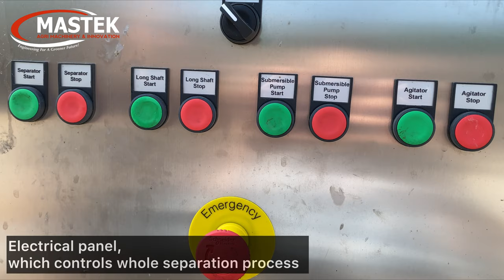Slurry Separator in action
Recently installed Sepcom Slurry Screw Separator, size 065, on a beef farm in Kells, Co Meath.

👉 Don't miss the opportunity to upgrade your farm as Slurry Separators give the farmer up to 24% extra slurry storage and are currently 60% funded in TAMS 3.

Feel free to reach out to our managers Simon, (for Ireland) or Ben, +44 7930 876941 (for UK), and they will help you in choosing the best separator for your farm's requirements.

Watch the new video from Tom Pemberton, where our UK team, Mark, Keith and Ben, installed the Sepcom Slurry Separator.